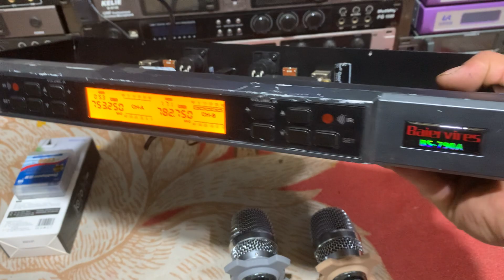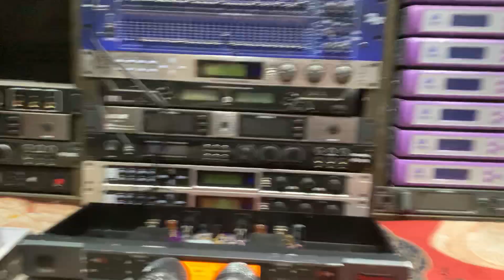Cuối ngày vẫn thanh lý. Baier 790a thanh lý rẻ hơn 600k giá sàn, lh 0378030730